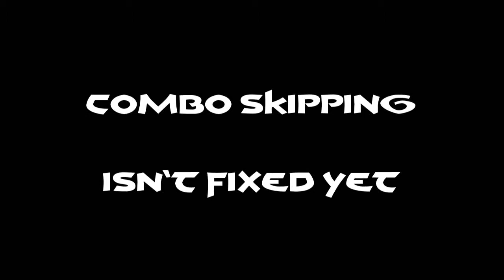Age of Conan Comboskipping Exploit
This shows that even during closed beta of RoTG expansion comboskipping was being ignored and not worked on. If you are unsure of what is happening, note that the sin moves during the combo finisher and yet still completes the combo and applies the debuff/snare. Allowing them to start loading up another combo faster than would be allowed during legal gameplay.

Female characters have great difficulty doing this. Therefore are at an immediate disadvantage.